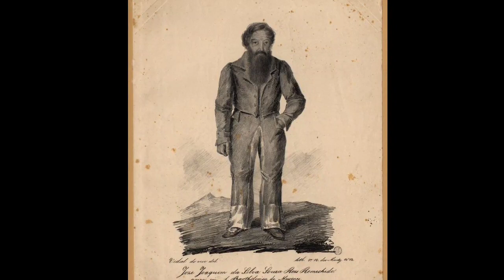What caused the war of the two brothers in Portugal in 1828 to 1834?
John VI acknowledged the independence of Brazil in 1825, assuming pro forma the imperial title and then yielding it to Pedro. However, when John died (March 10, 1826), no provision had been made for the succession except that his daughter Maria Isabel was named regent. Pedro, as Peter IV of Portugal, issued from Brazil a charter providing for a parliamentary regime by the authorization of the monarchy and not based on the sovereignty of the people. He then made a conditional abdication (May 1826) of the Portuguese throne in favour of his seven-year-old daughter Maria da Glória provided that she marry her uncle Michael and swear to accept the charter. This compromise could not be effective. The absolutists had hoped that Pedro would resign all rights to the Portuguese crown, and the council of regency hesitated to publish the charter until General João Carlos de Saldanha (later duque de Saldanha) forced their hand.